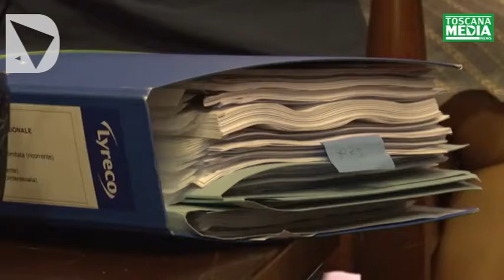SERVIZIO - GIUSTIZIA TRIBUTARIA IN TOSCANA, IN CALO I RICORSI MA MANCANO I GIUDICI